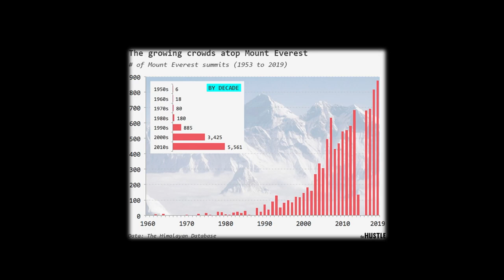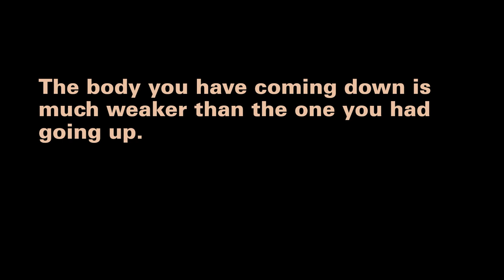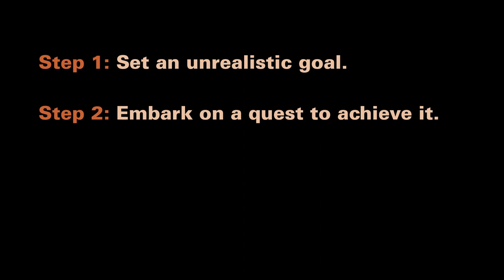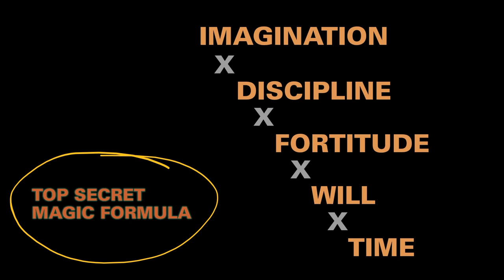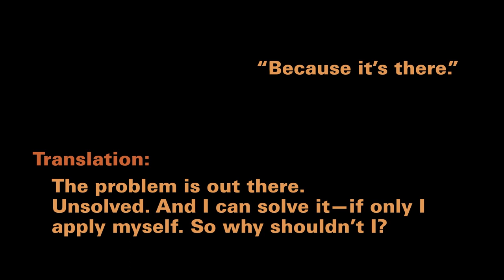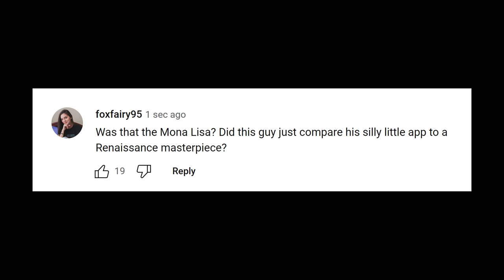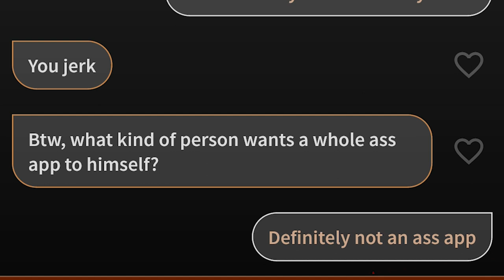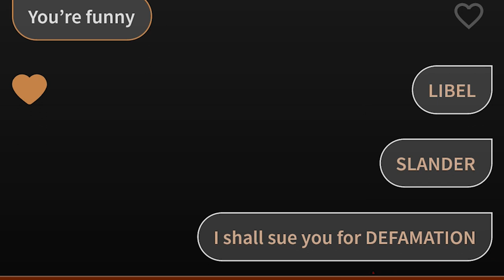Climbing Everest: The Legend of George Mallory (short film)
A film by Pratik Arora.

Written and directed by: Pratik Arora
Editing by: Pratik Arora
Sound design, mixing, and mastering: Pratik Arora
Voices: Pratik Arora, Maddy Goshorn